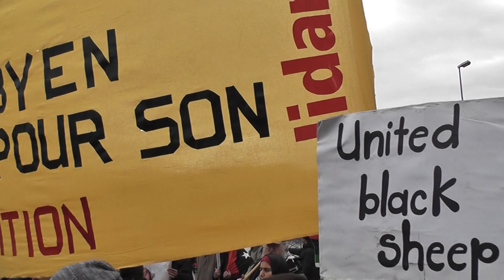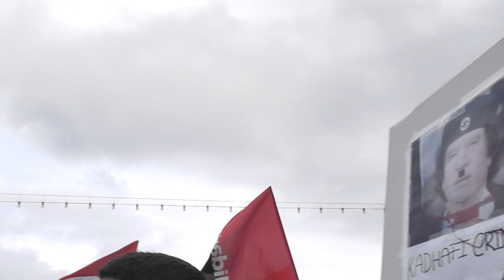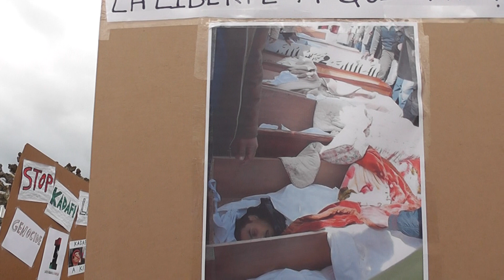Libye Genève Manifestation du Samedi 26 / 2 / 11 le Peuple (CH)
Depuis le 14 février, le peuple libyen se soulève pour renverser le régime autocratique du colonel Kadhafi, en dépit d'une répression sanguinaire qui a déjà causé la mort de centaines de personnes.

Le sort de la Libye appartient au peuple libyen.

Les forces progressistes du monde entier doivent serrer les rangs autour de son soulèvement et soutenir sa lutte courageuse pour  les droits démocratiques, la justice sociale et la dignité.

Solidarité avec les luttes sociales et démocratiques des peuples de Libye du Maghreb et du Moyen-Orient !

Soutenu au 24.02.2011par : ACOR SOS-Racisme • Association des Tunisiennes et des Tunisiens en Suisse • Collectif Jasmin • Comité de soutien aux luttes populaires dans le monde arabe • Comité pour l'Annulation de la dette du tiers- monde (CADTM) • Communauté genevoise d'action syndicale (CGAS) • Fondation de l'Entre-Connaissance • Gauchebdo • GsSA • NPA 74 • Jeunes Verts • Maison populaire de Genève • Parti socialiste genevois • solidaritéS • SSP région Fribourg • SSP région Genève • Unia Genève • United Black Sheep • CUP - Genève • Partito Democratico» italien section de Genève.

T.A.Z